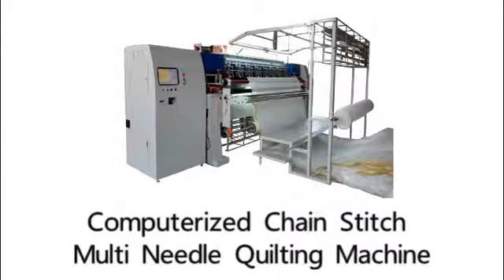【show customer】Computerized Chain Stitch Multi Needle Quilting Machine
Qinyuan Machinery
Welcome to send us inquiry if you have interest in this product, any questions, welcome here!!